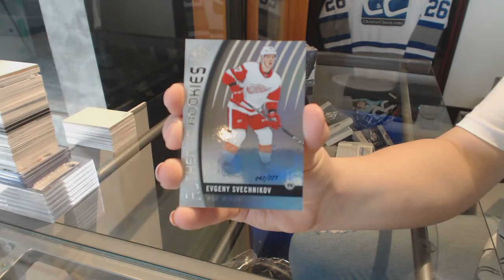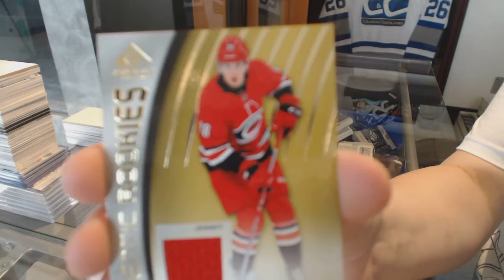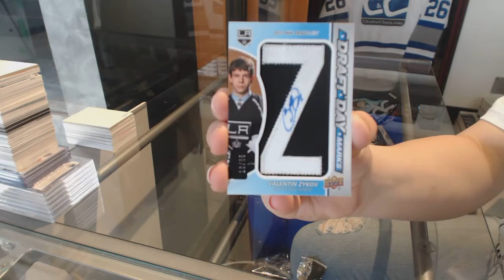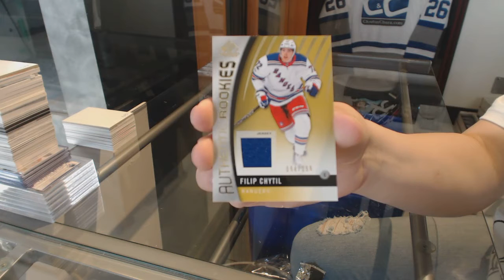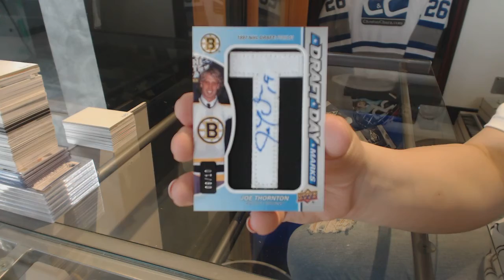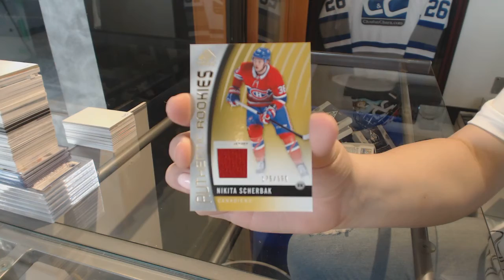17-18 Upper Deck SP Game Used Hockey 3 Box Break - C&C GB #8190